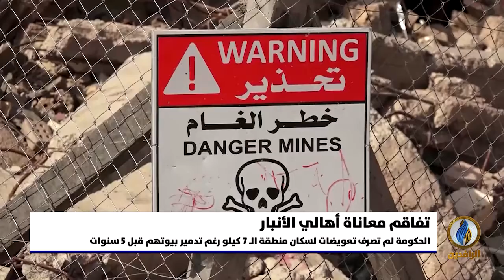تقرير | سكان منطقة الـ7 كيلو بمدينة الرمادي محاصرون بأنقاض مبان دمرتها الحرب وخلفت بها ألغامًا كثيرة